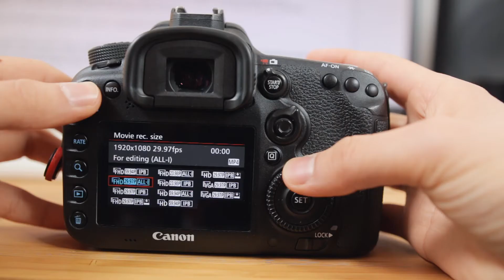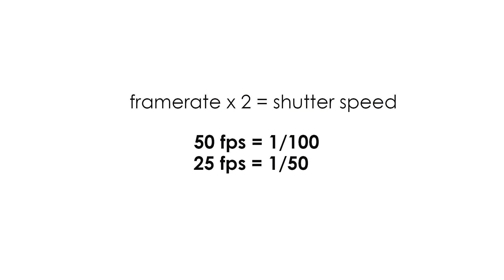Framerate/FPS & Shutter Speed (Dari)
last video: (aperture, shutter speed, iso)